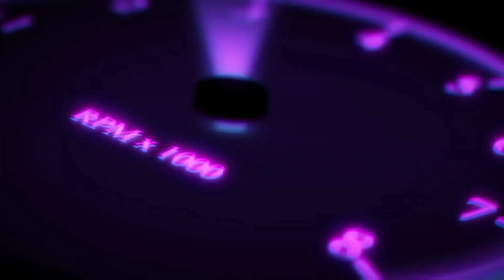How To Unlock Free Reaper - October Skies In Call Of Duty Mobile COD MOBILE